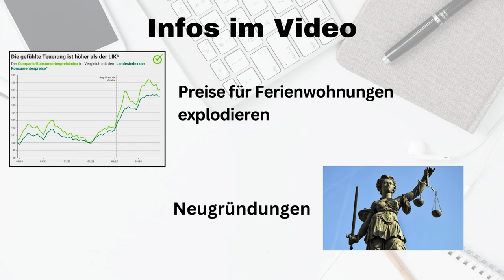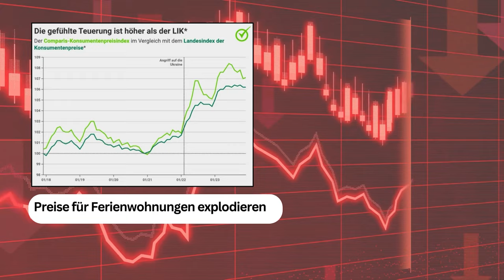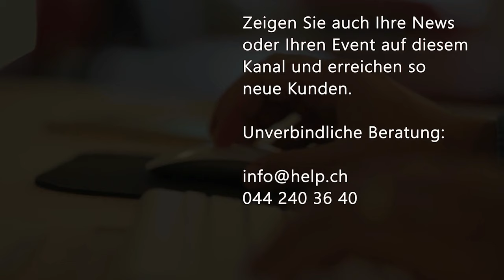Aktuelle News 25.01.2024: Preise für Ferienwohnungen, Konsumentenpreisindex, Neugründungen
Preise für Ferienwohnungen explodieren

Laut dem Comparis-Konsumentenpreisindex haben sich im Dezember 2023 die Preise für Alltagsgüter in der Schweiz im Vergleich zum Vorjahresmonat um 1,9 Prozent erhöht. Gegenüber dem November sind die Preise um 0,1 Prozent gestiegen. Neben den Preisen für Parahotellerie (plus 22,4 Prozent*) und Luftverkehr (plus 6,4 Prozent*) sind auch die Ticketpreise beim öffentlichen Verkehr gestiegen (plus 3,6 Prozent*). «Die Preise für Ferienwohnungen sind im Dezember förmlich explodiert, weil der Bedarf an Ferienwohnungen trotz gestiegener Preise deutlich höher war als das vorhandene Angebot», sagt Comparis-Finanzexperte Dirk Renkert.

Den ganzen Bericht von comparis.ch finden Sie auf unserer Website Aktuellenews.tv.

Am 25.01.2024 wurden 208 Firmen in der Schweiz gegründet, davon 29 Firmen in der Region Zürich, 18 Firmen in der Region Freiburg und 17 Firmen in der Region Aargau.